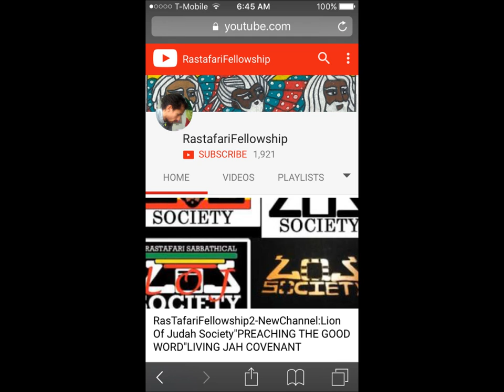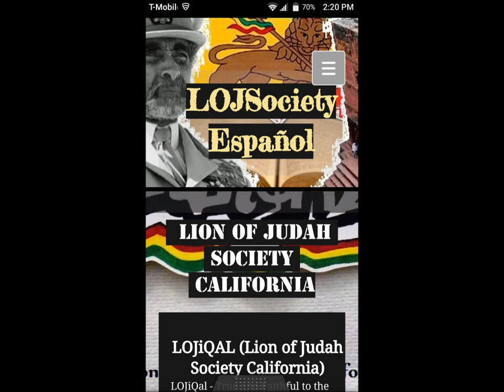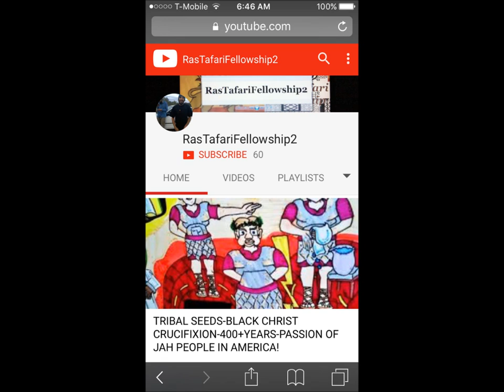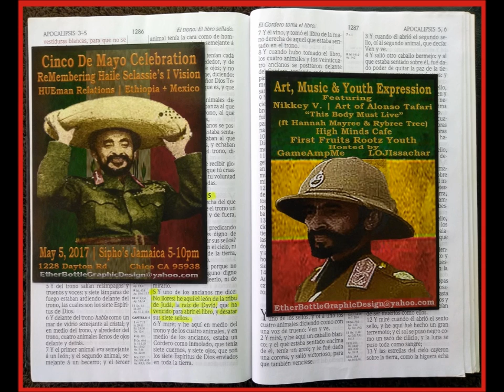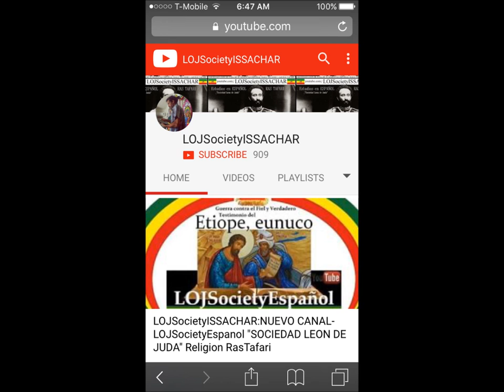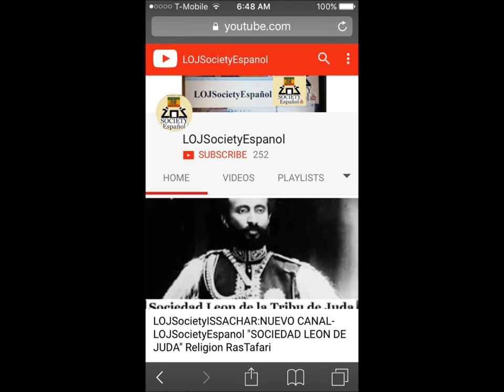"Raining One Drop Dub"RasTafari Drum/TaMbOrEs roots-5x5 HaileBrAZiOn MaYo5/LOJSocietyEspanol